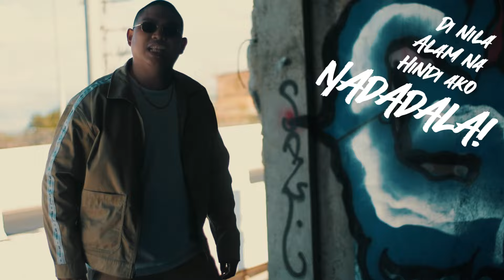Ra Vergela Feat. Danna G. - Liham sa Sarili (Official Music Video)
Liham sa Sarili (Official Music Video) - Ra Vergela Feat. Danna G.

Directed by: Walter De Leon 🎥🎬
Asst. Director: Kian Xander Ilin 📸
Producer: @RaVergela ⚜️
Beat Prod: BNZL Beats🎹🎧
Mix & Mastered: Indigo Studios PH 🎛️🎚️
Cover Art: J-ART 🖌️🎨

Available in digital streaming platforms..🌐

Shane Fagela & Princess Santos

Written & Performed by:
Ra Vergela & Danna G

Official Lyrics:✍️✍️✍️

Intro:
Matagal nag-tiis ngayon lang din naliwanagan.
Matagal ko na palang kasama ang tunay na kalaban.
Kaharap sa salimin at pinag kakatiwalaan.
Pag ka dilat hanggang mapapikit aming pagsasamahan.
Kasamang kumain ng agahan tanghalian at hapunan.
Hinahangad na pagbabago kailan ko kaya matatamaan.
Sarili ko lang pala ang dapat kong pag-tuunan.

Chorus/Hook: Ra Vergela
Kailangan mong sikapin kayanin na kuhain.
Dapat kung hindi saan ka pupulutin?
Hindi na iniisip na baka hindi palarin. Sinusunod ko lang tawag ng aking damdamin.

1st Verse:
May talo may panalo tanggapin mo yan pareho.
Ganyan ang buhay dito (dito) walang abi-abiso. (biso)
Barya ko na mamiso pwedeng maging libo-libo.
Pag aking naiisip nataas ang balahibo.

Lumaki ng kapos laging nakatingala.
Madami ding lugar na ako ay nangapa.
May kwentong itaas madalas nasa baba.
Sawa na sa wala kaya aking sinubukan.

Kabado man aking mukha ay hinilamusan.
Pag hawak na ang pera hinga ng malaliman.
Yung tipong lumiwanag kahit nasa kadiliman.
Tanong sa karamihan sinong walang kasalanan?

Pagmasdan ng mabuti ang iyong kapaligiran.
Hindi lahat ay tunay sa iyo, kaibigan.
Yan ang katotohanan kailangan mong malaman.
Malaking kalokohan kong iyong ilalarawan.

2nd Verse:
Kahit sa karamihan kayo kong ipag-sigawan.
Hindi na tulad dati na walang patutunguhan.
Aking ginagawa lalo pang lumalala.
Tila isang sakit na ako mismong may gawa.

Nung ako'y madapa madami ang natuwa.
Di nila alam na hindi ako nadadala.
Sa aking pagtayo napailing at namangha.
Buhay aking kalaban ako dito ang taya.

Tatawirin ang dagat gamit munti kong bangka.
Walang mawawala wala ding himala.
Kong hindi igagapang (gapang-gapang), walang mapapala.
Walang iba kundi ikaw syang dapat gumawa. (wala)

Upang kinabukasan may ngiti pag tingala.
Kahit pagod hindi ko magawa na humiga.
Dahil alam kong dapat lang na ako'y magtyaga. (magtyaga)
Hindi papayag na, sa buhay walang mapala.

END...